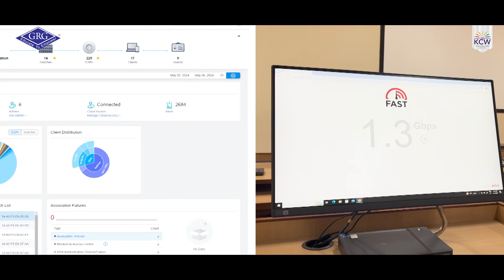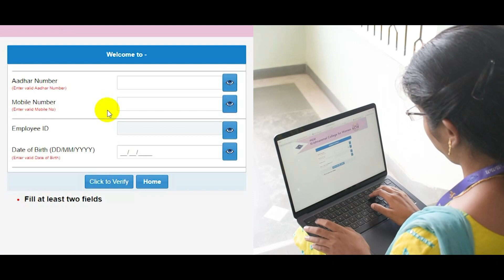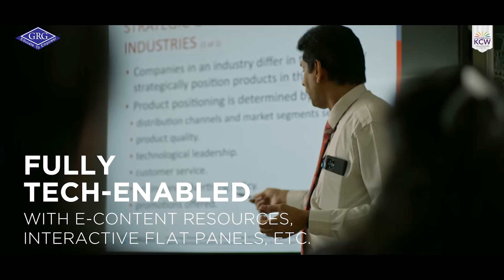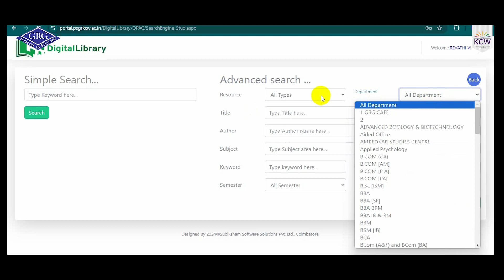Transforming Education: Exploring ICT Facilities at PSGRKCW Campus | Tech Forward Learning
Welcome to KCW - Empowering Women through Education!  Join us as we explore our campus in Coimbatore, ranked #4 in India for academic excellence and holistic development. Discover our commitment to sustainability and technology-driven learning, with state-of-the-art labs, smart classrooms, and a digital library.

At KCW, safety is our priority, ensuring a secure learning environment for all students. Explore endless possibilities with us and embark on a journey towards a brighter future!